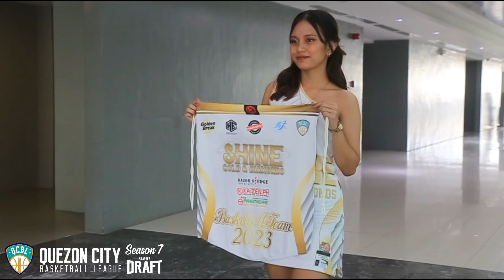QCBL STARTER FREE AGENTS SEASON 7 | OPENING CEREMONY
Developing the Next Generation of Basketball Players and Coaches